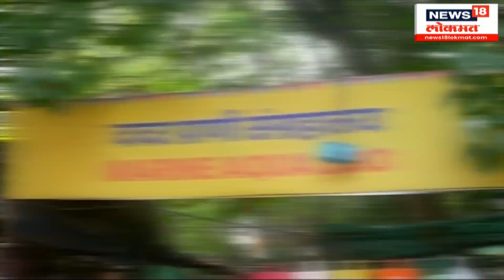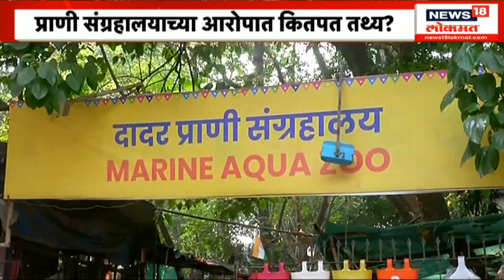Maharashtra Unlimited | 'दादांनी मुख्यमंत्री बनावं', अजितदादांच्या मातोश्रींची इच्छा | गावची निवडणूक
Ajit Pawar's mother has expressed her desire that Deputy Chief Minister Ajit Pawar should become the Chief Minister of Maharashtra.

राज्याचे उपमुख्यमंत्री अजित पवार यांनी महाराष्ट्राचं मुख्यमंत्री व्हावं, अशी इच्छा त्यांच्या मातोश्रींनी व्यक्त केली आहे. बारामतीच्या काटेवाडीत आज ग्रामपंचायतीकरता मतदान पार पडलं. सकाळी अजित पवार यांच्या मातोश्री आशाताई पवार यांनी मतदानाचा हक्क बजावला, पहिलं मतदान आशाताई पवार यांनीच केलं, त्यानंतर बोलताना त्यांनी अजितदादांनी मुख्यमंत्री व्हावं, ही इच्छा व्यक्त केली.